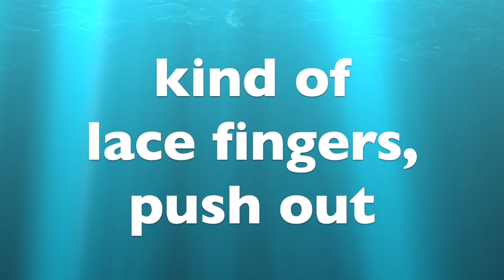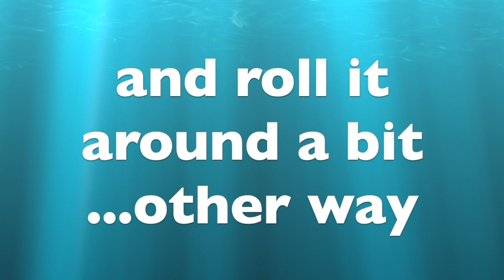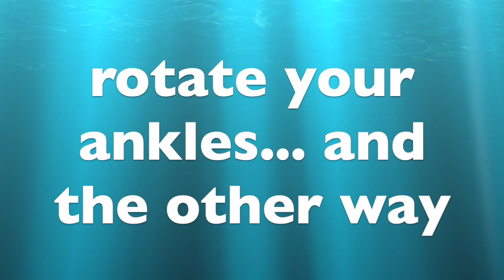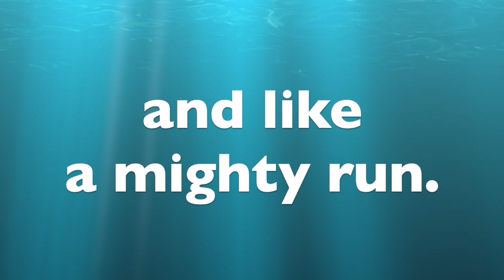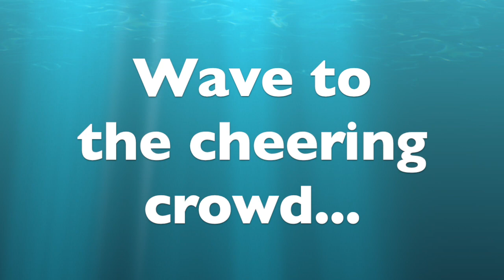Stretch 2x Titles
Hooked on Classics